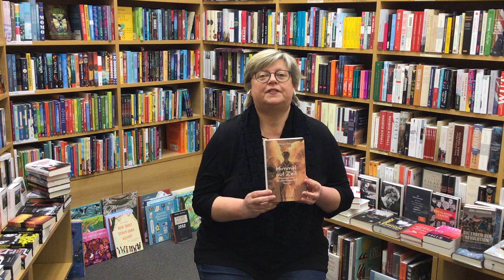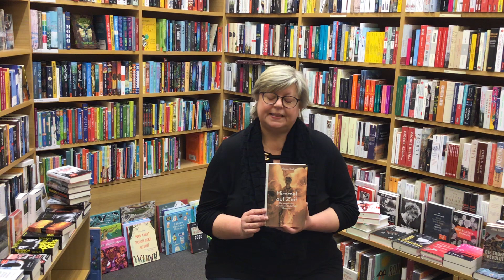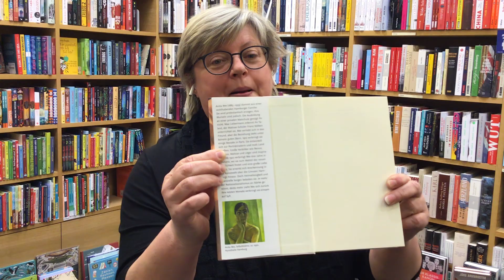Boysen und Mauke Literaturshorties 16.1.2021, Himmel auf Zeit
Himmel auf Zeit
Die vergessene Künstlerin Anita Rée / Roman

Karen Grol

ebersbach & simon
1. Auflage | erschienen am 19. August 2020

Buch | Hardcover | 315 Seiten
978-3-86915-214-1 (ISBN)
Bei uns im Webshop bestellen: